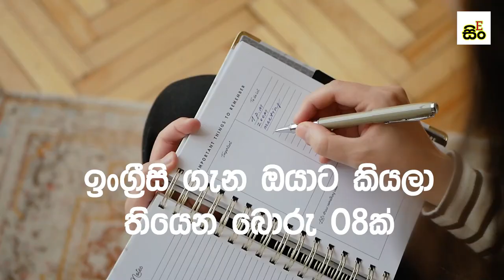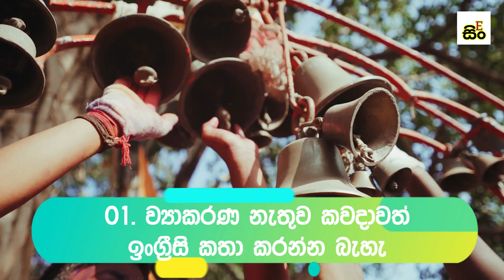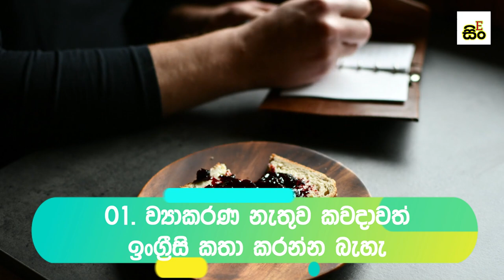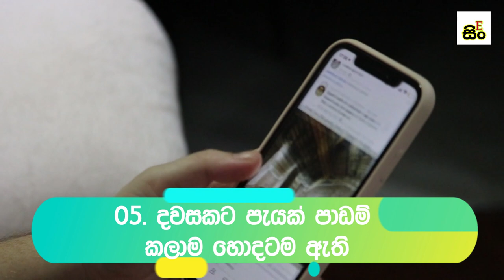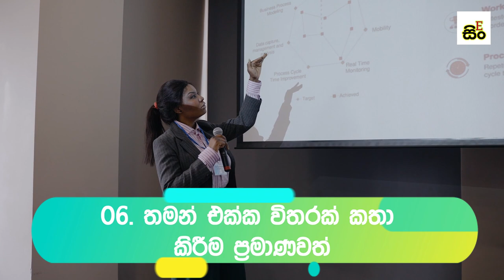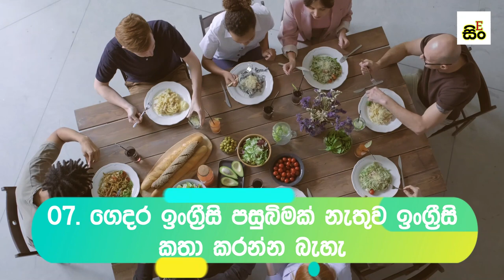ඉංග්‍රීසි භාශාව ගැන තිබෙන මිත්‍යා මත 08ක් | 08 Myths About Learning English | Spoken English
In this video I talked about 08 myths about the English language. Many people are unable to learn English because they accept the truth on the basis of various falsehoods. So I decided to make a video by including my ideas of learning English. So, I invite everyone to watch this video and tell me your opinions. You may disagree with some of what I said. Be sure to write down your comments below. Good Luck!

මේ වීඩීයෝ එකෙන් මම කතා කලේ ඉංග්‍රීසි භාශාව ගැන තිබෙන මිත්‍යා මත 08ක් පිලිබදවයි.හුගක් අයට ඉංග්‍රීසි ඉගෙනගන්න බැරි වෙලා තියෙන්නෙ විවිධ අසත්‍ය මත සත්‍ය කියලා පිලිගෙන ඉගෙනගන්න නිසයි.ඉතින් මම තීරණය කලා ඉංග්‍රීසි ඉගෙනගැනීම පිලිබද මගේ අදහස ඇතුලත් කරලා වීඩීයෝවක් හදන්න.
ඉතින්, මම ආරාධනා කරනවා හැමෝම මේ වීඩීයෝ එක බලලා ඔයාගෙ අදහස මට කියන්න.මම කියපු සමහර කරුණු වලට ඔබ එකග නොවෙන්න පුලුවන්. ඔයාගෙ අදහසත් අනිවාරයෙන්ම පහලින් ලියාගෙන යන්න අමතක කරන්න එපා.
හැමෝටම ජය.